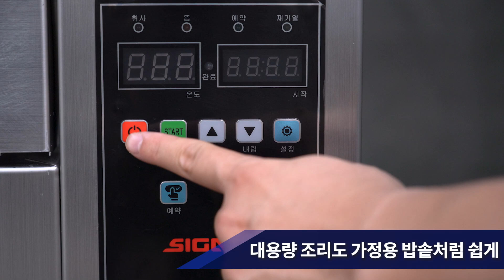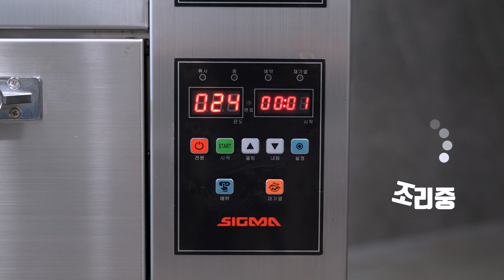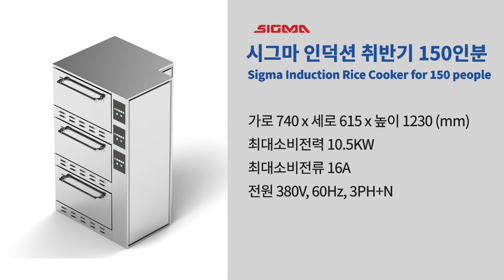급식실 필수템, 시그마 인덕션 취반기!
한국인의 소울푸드, 흰쌀밥.
이제는  더 빠르고, 더 많이, 더 맛있게  만들 수 있습니다.

시그마 인덕션 취반기 150인분

✔ 150인분 밥을 만들기 위해 필요한 취사 시간, 단 30분대!
경일주방의 독자적 인덕션 기술로 탄생한 시그마 인덕션 취반기는 150인분의 밥을 수분 만에 조리 할 수 있습니다.(불린 쌀 5kg 기준) 또한 연속 취사가 가능하여 다인분 조리에 최적화되어 있습니다.

✔ 온도 정보 감지 센서 탑재
시그마 인덕션 취반기는 쌀의 무게, 물의 양을 읽어 내어 취반 온도를 스스로 설정할 수 있습니다. 하여 메인 요리에 따라 그에 어울리는 쌀밥, 잡곡밥 등을 용도에 따라 개별적으로 컨트롤 할 수 있어 쉽게 다양한 밥을 지을 수 있습니다.

✔ 대용량 조리도 가정용 밥솥처럼 쉽게
대용량 조리이지만 조리 방식은 가정용 밥솥에서 볼 수 있는 보온, 예약, 재가열 기능을 담고 있어 조리 숙련도에 상관없이 편리하게 사용할 수 있습니다.

✔ 유해가스 배출 ZERO
단체 급식 또는 업소용 조리 에서 항상 문제가 되는 것이 바로 유해가스 배출일 것입니다. 하지만 시그마 인덕션 취반기는 전기를 사용하는 제품의 특성상, 일산화탄소 배출이 없어 조리원들의 건강을 안전하게 지킬 수 있습니다.

The soul food of Korea, Rice!.
Now you can make it faster, more, and better.

Sigma Induction Rice Cooker 150 Serves

✔ Cook time for 150 servings of rice in just 30 minutes!
The Sigma Induction Cooker, created with Kyungil's proprietary induction technology, can cook 150 servings of rice in minutes (based on 5 kg of soaked rice) and is optimized for multi-cooker cooking with continuous cooking.

✔ Equipped with temperature information detection sensor
The Sigma Induction Cooker can read the weight of the rice, the amount of water, and set the cooking temperature by itself. This makes it easy to cook different types of rice, such as  multigrain rice, depending on the main dish.

✔ Cooking large quantities as easily as a home rice cooker
The cooking method includes the warming, reserving, and reheating functions found in home rice cookers, making it convenient to use regardless of cooking skill level.

✔ ZERO harmful emissions
Sigma induction cookers use electricity, there are no carbon monoxide emissions, keeping your staff safe and healthy.

✔Specification

· External dimensions: 740(w) * 615(D) * 1230(H) mm
· Voltage Power: 380V, 60Hz,3PH+N
· Maximum power consumption: 10.5KW
· Maximum current consumption: 16A

- 경일주방 SNS(KYUNGIL SNS) -